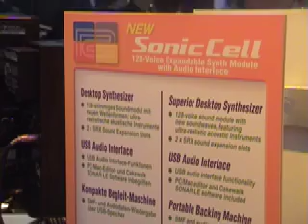Roland SonicCell en la Musikmesse - Hispasonic.com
SonicCell es un módulo sintetizador con una ranura de ampliación SRX dual, un interface de audio USB integrado y reproductor SMF/WAV/AIFF/MP3 - Hispasonic.com